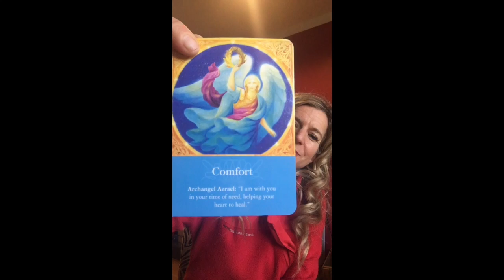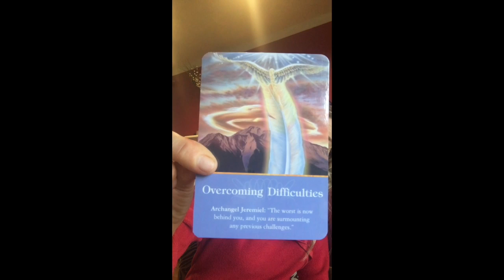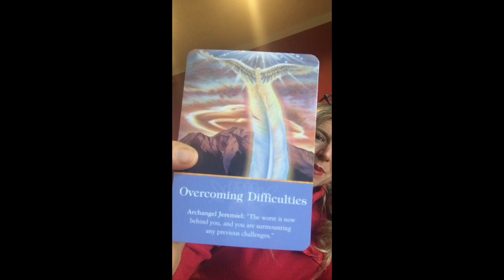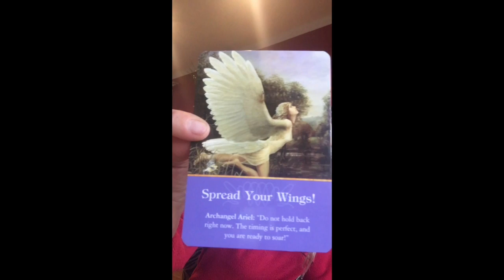Weekly Reading (Wk of May 10) Brilliant Idea!!! Success!!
Lots of beautiful messages came through from the archangel oracle deck. Watch the video for inspiration of how best to work with this week's energy.